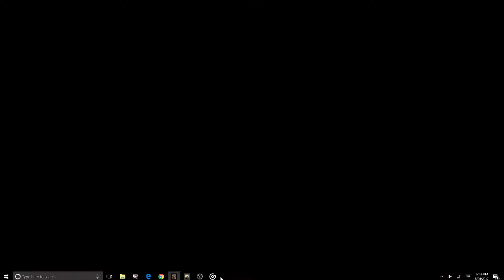Random Gameplay - 40 | Comeback! | Team Battle | Scramble | MC5